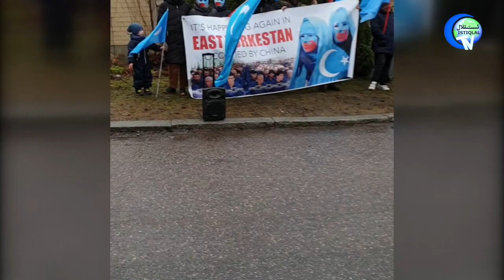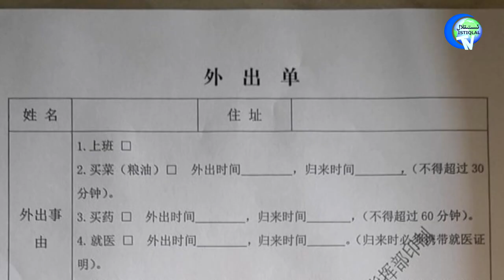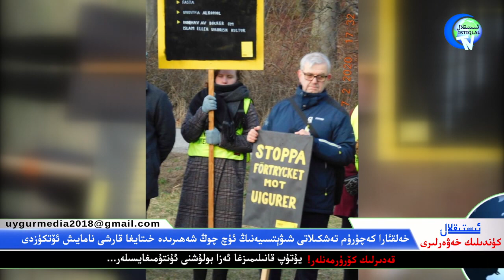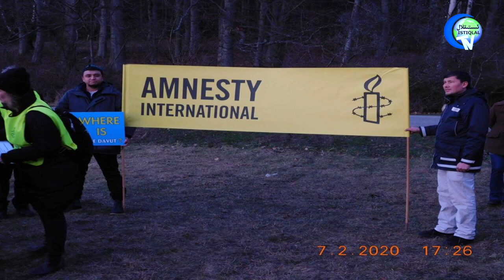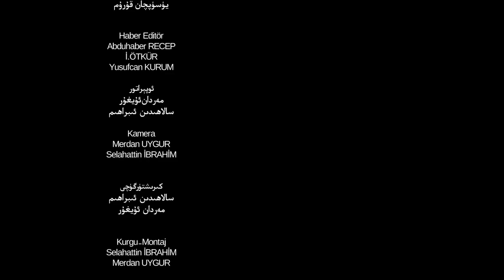ئىستىقلال كۈندىلىك خەۋەرلىرى 2020-02-10، ياپونىيەدە ئۇيغۇرلارنى قوغداش قانۇنى...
İstiqlaltv kundilik xewerliri 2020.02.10/ Yaponiyede uygurlarnı koghdash kanuni...